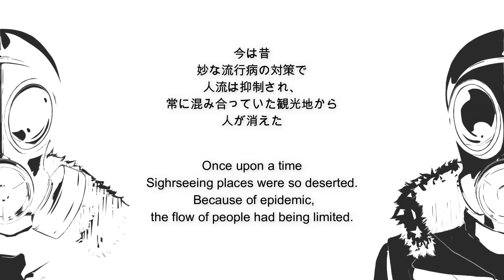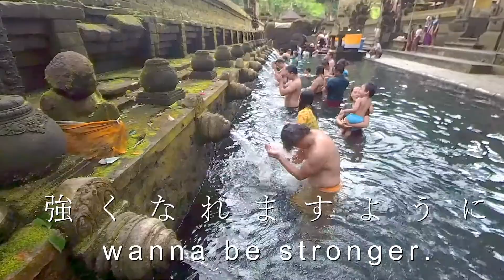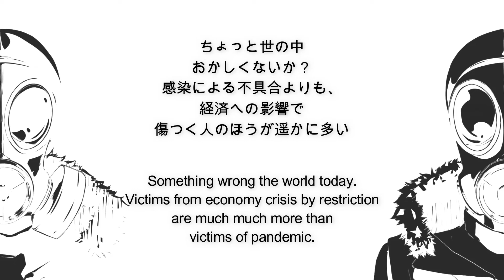コロナ禍の閑古鳥バリ島旅行 Vol.2 - Bali Trip Under COVID in 2021